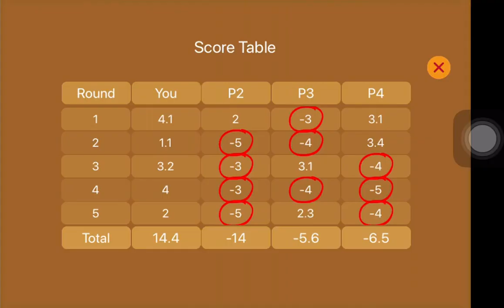Call Break You Win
Call Break My Massive Win